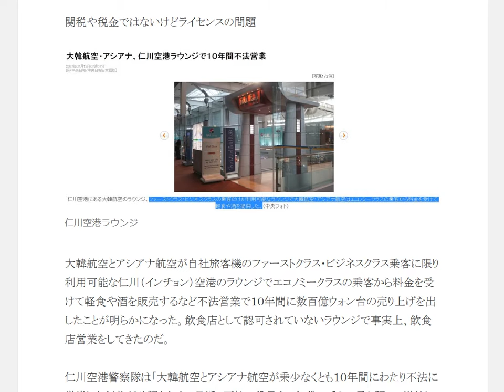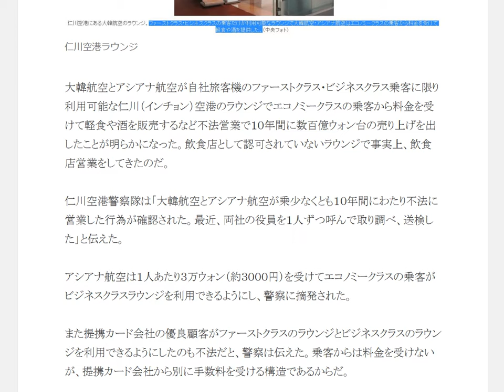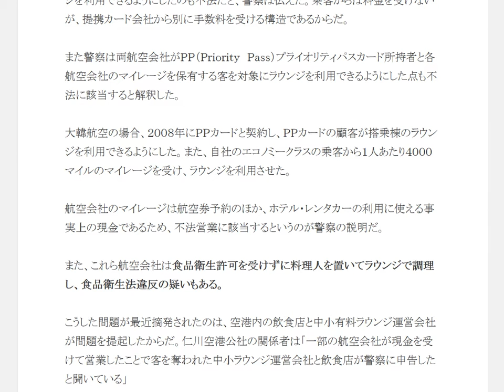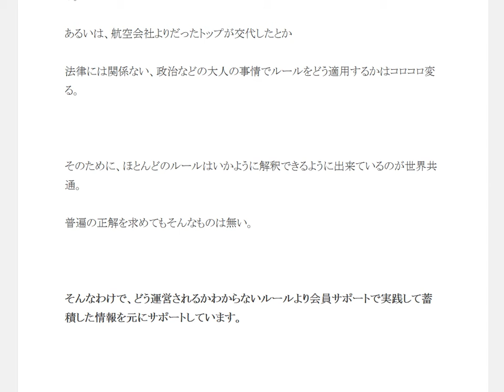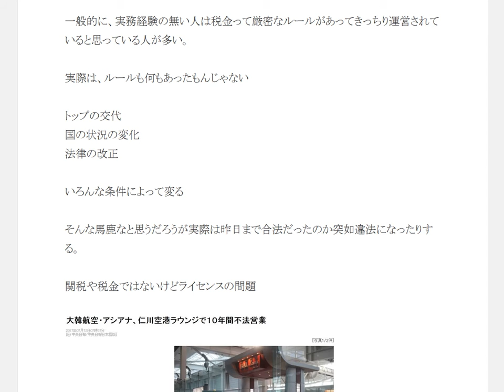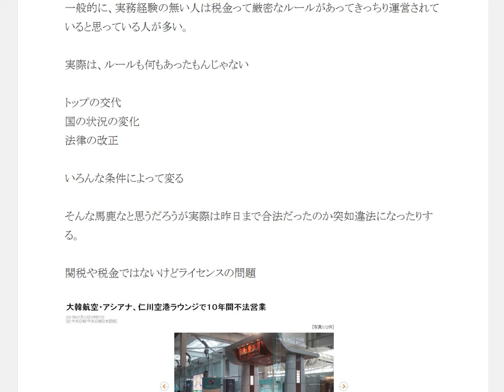税金のルール関税いくら以上が課税されるのか実は決まっていない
税金と関税の問題。Amazon販売手数料。AmazonFBA手数料。ルールはルール、運営はまた別な問題です。

1日10分で月10万円を稼ぐ! Amazon輸出ビジネスがわかる本　出版社:ソシム (2013/11/22)